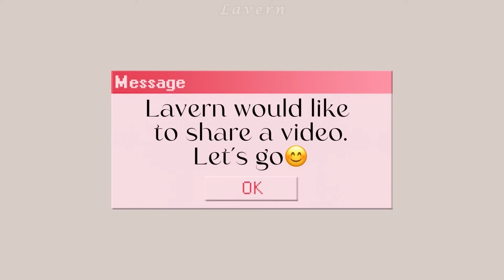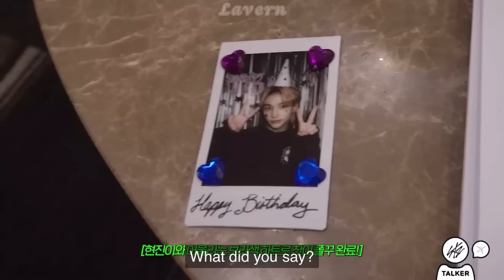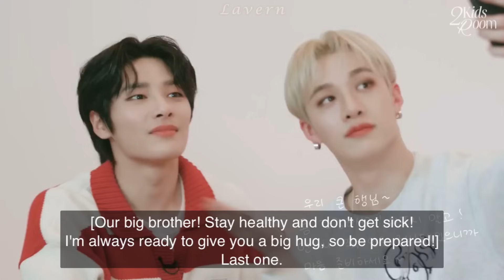Bang Chan absolutely adores Stray Kids pt. 11